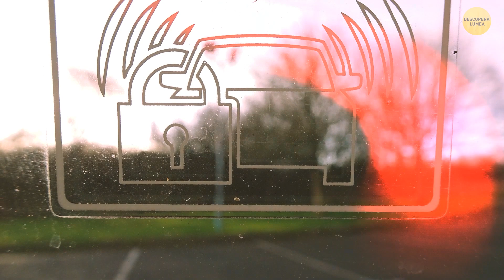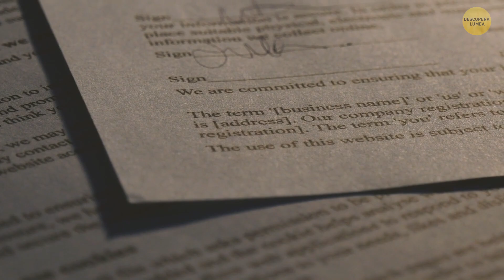Dacă aveți abțibilduri pe mașină, îndepărtați-le imediat!